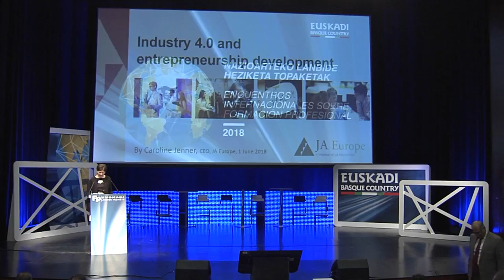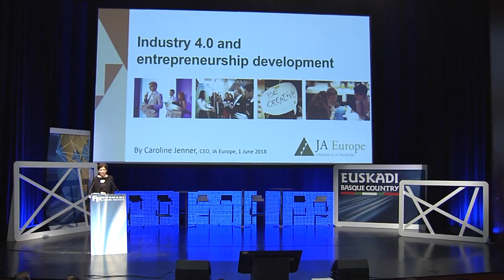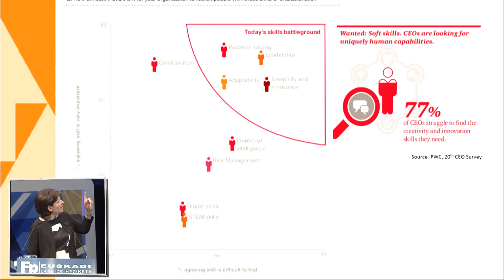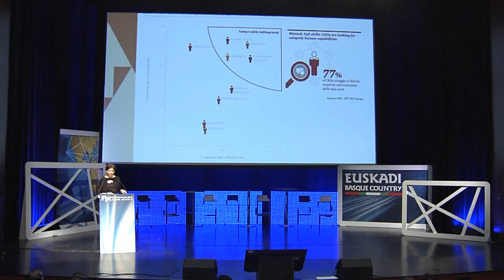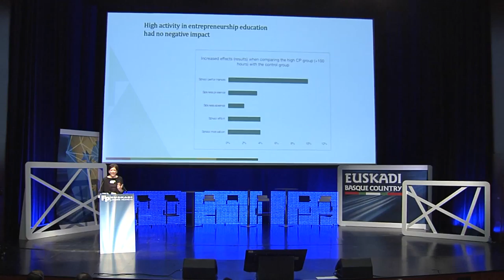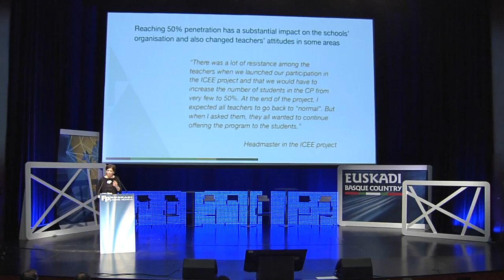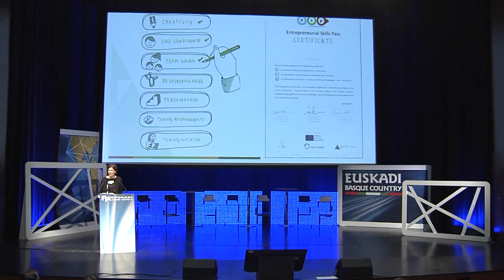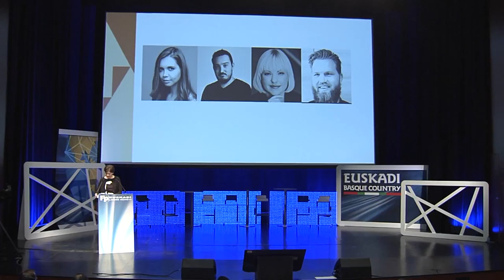FPeuskadi 2018. Caroline Jenner - 4.0 industria eta ekintzailetzaren garapena. EU